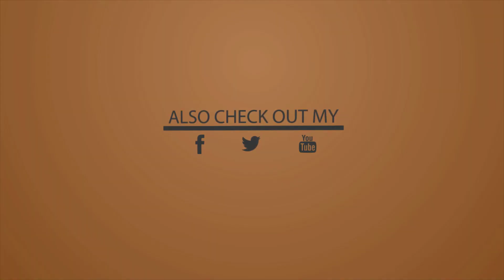Chillin'out with some Mobs - Minecraft 3D Animation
Mobies are out on vacation from all you Stevies out there in a fancy hotel! ;) I hope you guys enjoyed this video! :)

3D Animation Program: Cinema 4D